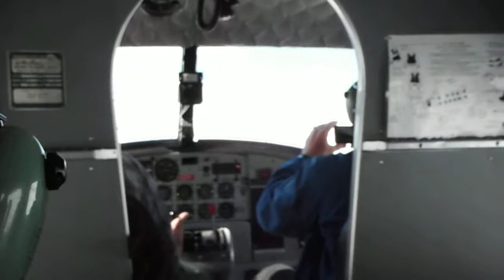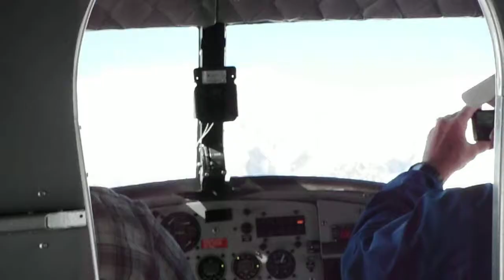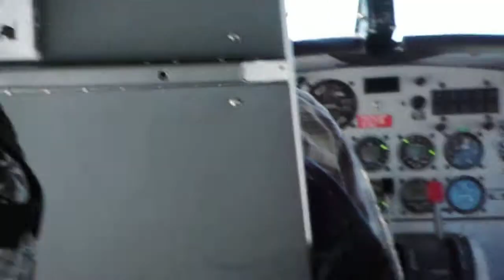Talking off on our flight back to Talkeetna